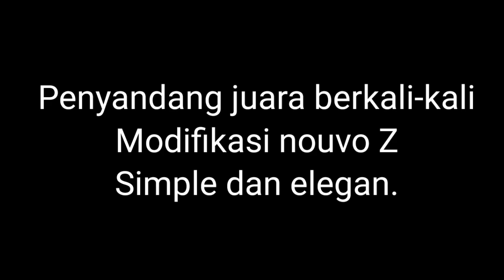Riview Nouvo Z juara pure mothai || Super elegan dan simple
Modifikasi Nouvo Z simple dan elegan. menjadikan motor ini juara berkali-kali..
  dengan versi gaya thailook motor ini menjuarai dikelas pure mothai dijawa timur dan jawa tengah
  waktu masih dipegang mas kis, namun motor ini sudah dijual.